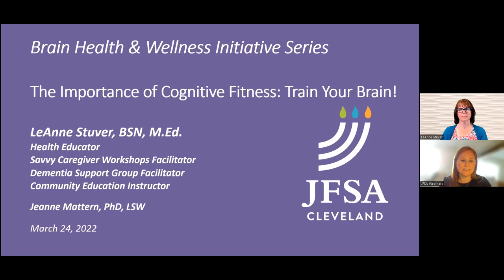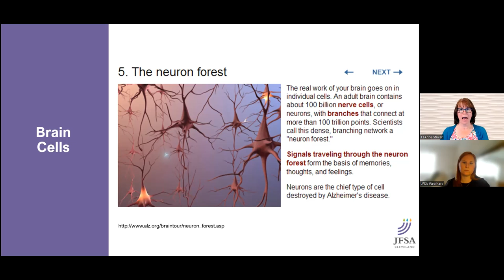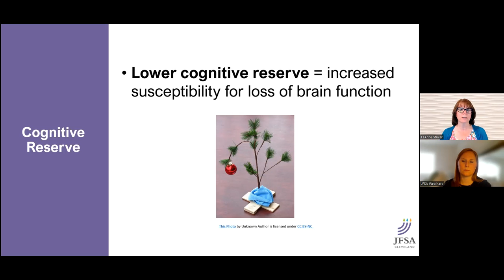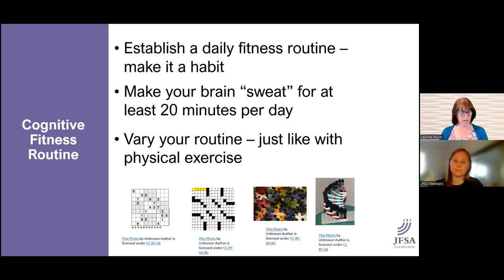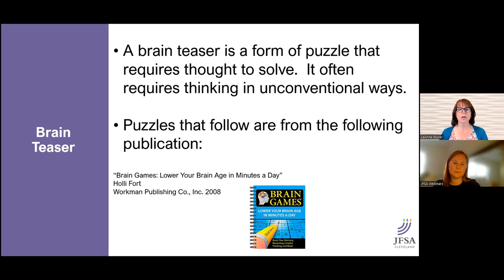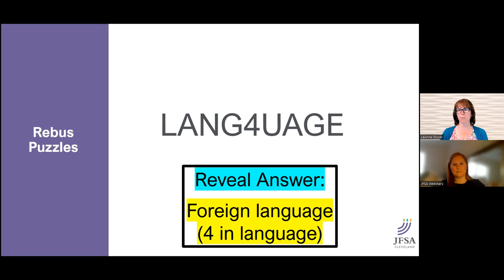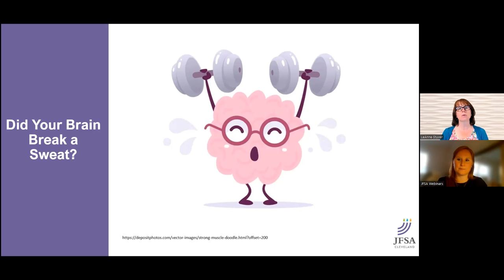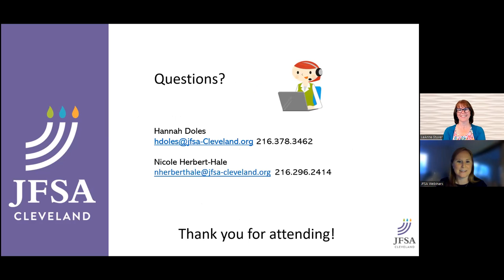JFSA Cleveland Brain Health & Wellness Series: The Importance of Cognitive Fitness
Our brain needs to be regularly challenged in order to work well for us throughout our lifetime. We will discuss many ways you can build your cognitive fitness.  Bring your thinking caps and be ready to make your brain sweat!